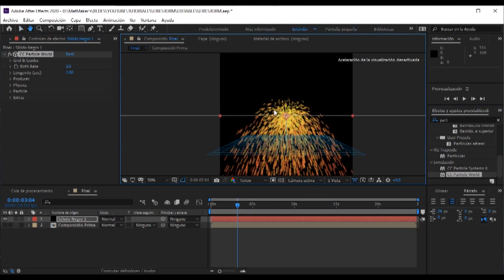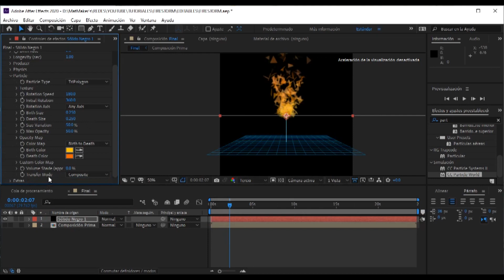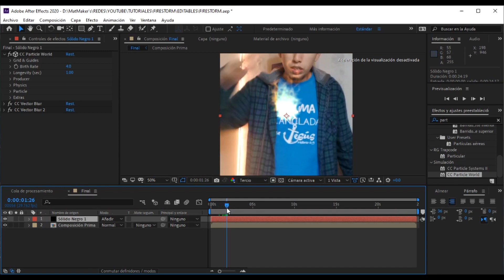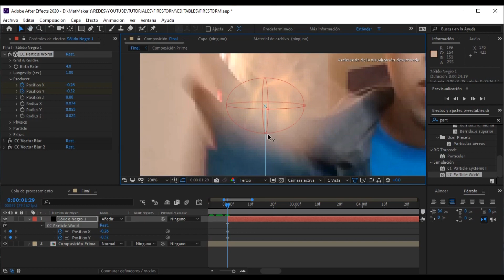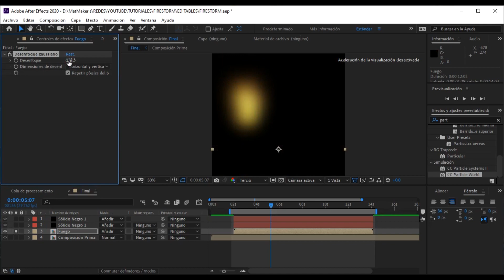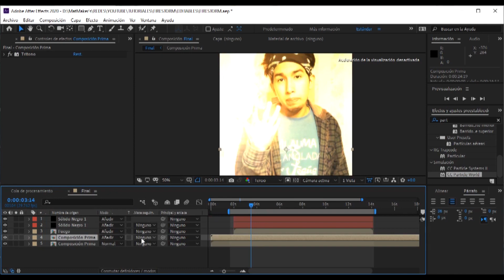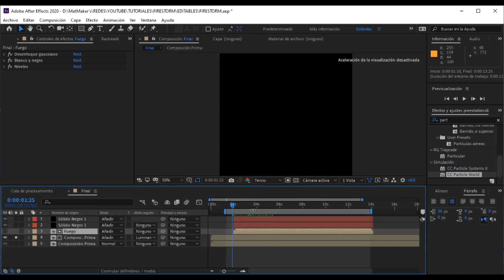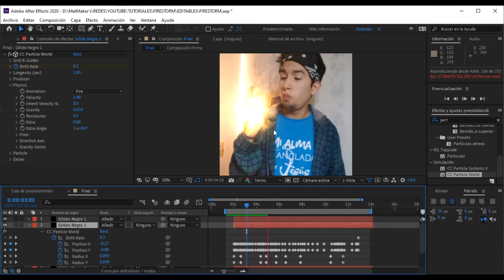Cómo hacer el efecto de 🔥FIRESTORM🔥 | Tutoriales MatMaker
Vamos a hacer una simulación de Fuego con ayuda de un pequeño sistema de partículas propio de After Effects, No necesitas nada más, así que no dudes más y ¡Vamos al After!

✅ Contenido del video:
00:00 - Intro
01:10 - Configuración de Partículas
03:54 - Retoques y Tracking
05:29 - Detalles finales
09:17 - Chispitas
10:57 - Resultado Final
11:55 - Outro

✅ Si quieres aprender a hacer otros efectos, échale un ojo a esto videos ⤵️: